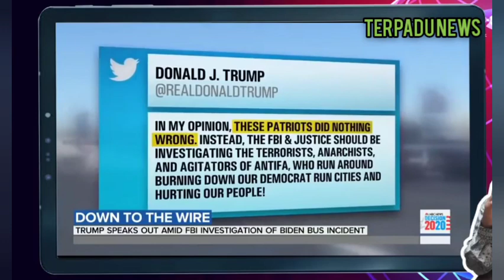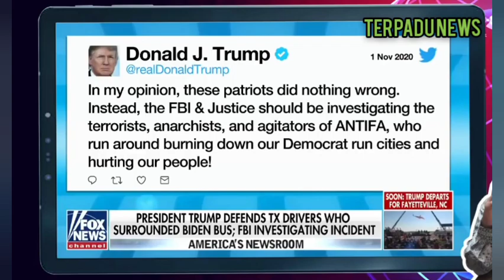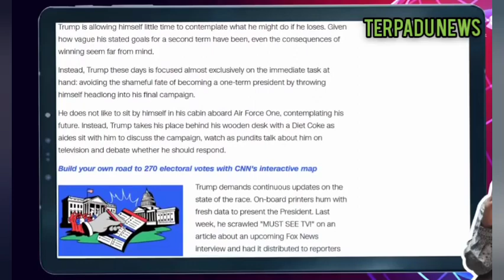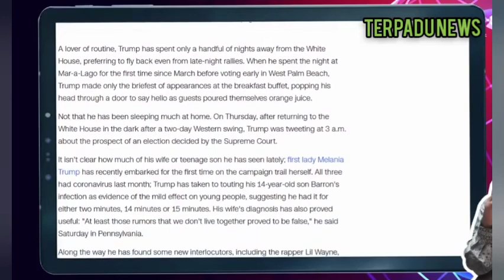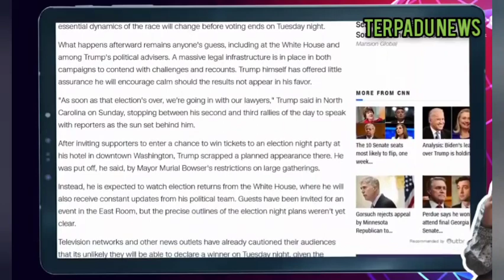pilpres amerika / Pemilu As , siapa juara ?? lsipp terbaru ulil albaab media